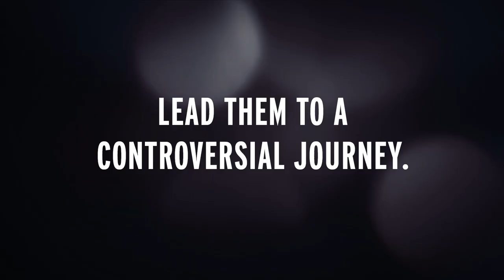The Artist & The Pervert – North American Trailer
Separating an artist’s life and work has always been an issue. But when Georg Friedrich Haas – “the most important living composer,” according to Classic Voice Magazine – and his wife Mollena, a renowned kink expert/storyteller, gave a frank interview to the New York Times, some seemed to lose their minds.